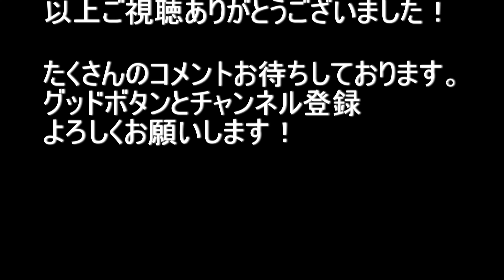大阪府大阪市生野区鶴橋～生野区北巽（フレッツ） 2021.1.18